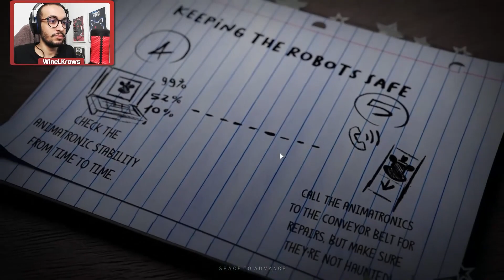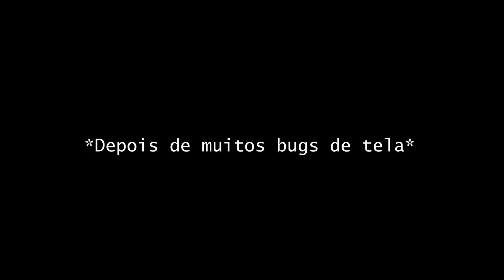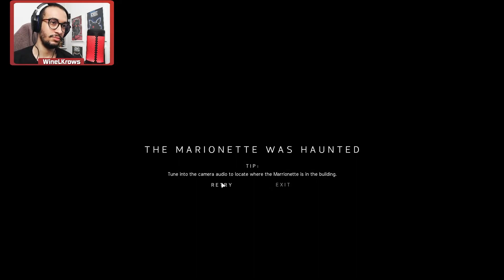INÍCIO DE JR'S UMA FAN GAME INCRÍVEL! - (LEGENDADO)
Bom gente, é isso aí! Trazendo a gameplay legendada de JR's, uma das fangames MAIS esperadas! Espero que gostem!